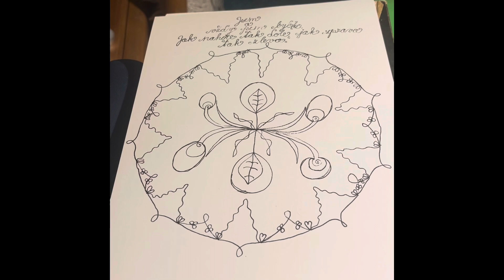Hojivá funkční omalovánka s hojivou funkční afirmací pro zakořenění v Nyní. Prostě to funguje :)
Jsem a vždy jsem byl/a.
Jak nahoře tak dole,
jak zprava, tak zleva

V.K.(lidu:)

Pro zájemce: laskavě mi prosím napište zprávu, kontakt na mě najdete na

Srdečně, V.K.(lidu:)